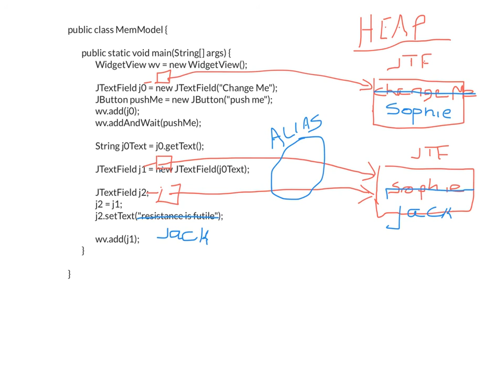6-MemModel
In this video I say "if there is no new, there is no new object."  That is correct, though sometimes the compiler creates objects for us for special types.  String is where we've seen this already.

String s = "sophie";

assigns a reference variable s to point to a String object, much as we assigned values to our JTextField references j0, j1 and j2.  But for Strings, the compiler sees "sophie" and creates an object for us under the covers.